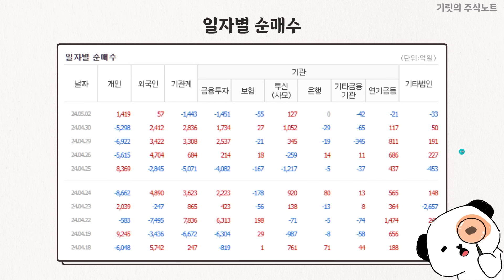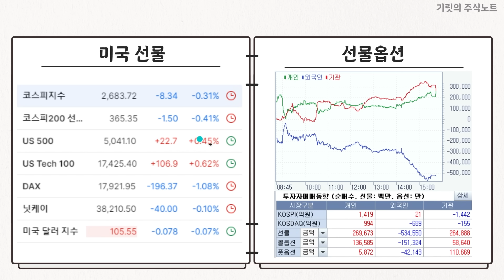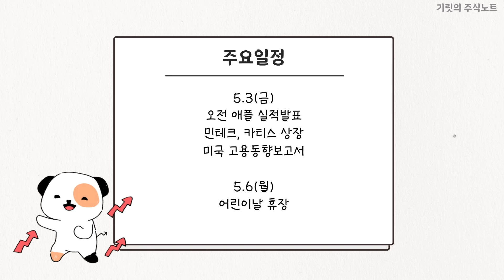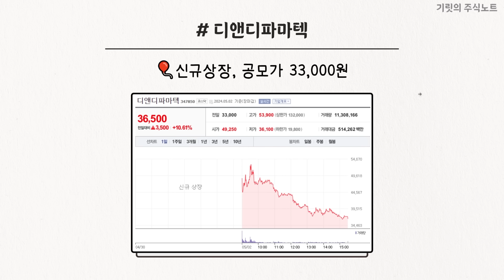"오늘 공모주 잘 파셨나요?!" 내일 상장기업 2개 있습니다!